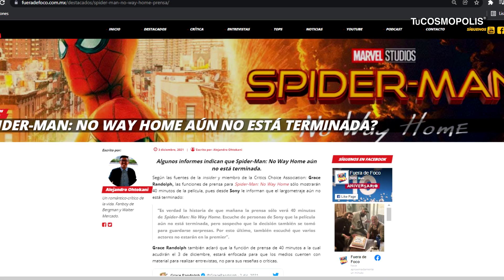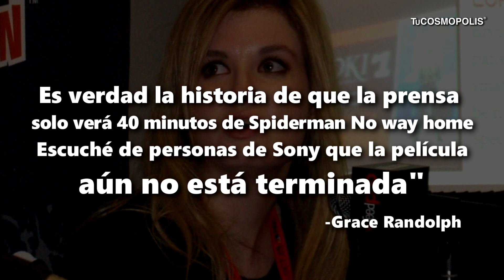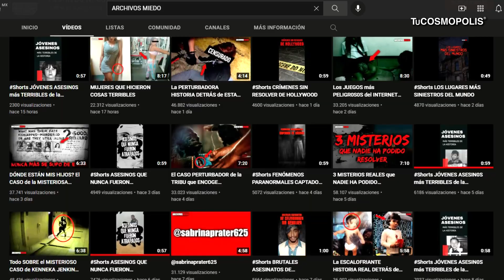SPIDER-MAN NO WAY HOME AÚN NO SE HA TERMINADO?